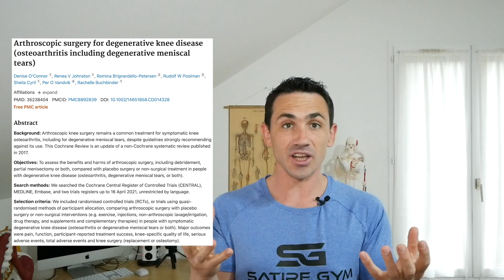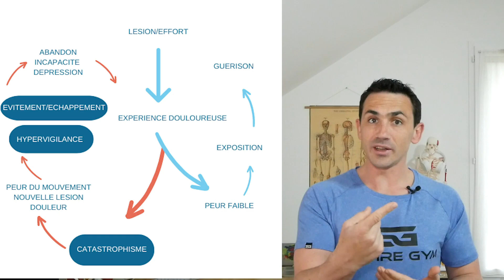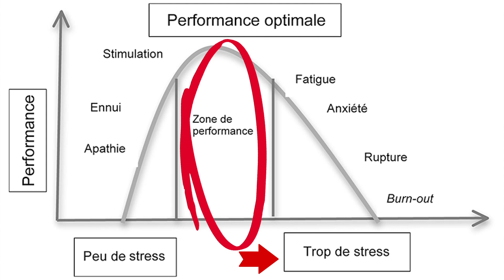3 Mythes en Rééducation que vous devez connaître !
3 Mythes en Rééducation que vous devez connaître !

Dans cette vidéo j'aborde avec vous 3 mythes populaires en rééducation et dans le monde du sport ! L'objectif étant de vous apporter les bonnes connaissances pour que vous puissiez réaliser vos objectifs santé et sportif !

💆‍♂️LES PRODUITS QUE JE CONSEILLE :

Prenez soins de vous et de votre santé !

00:00 - Introduction
00:40 - Mythe 1
06:06 - Mythe 2
10:48 - Mythe 3
11:50 - Conclusion